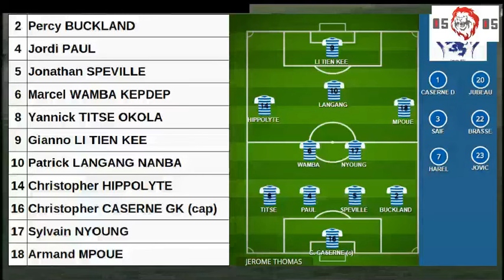MPL 2017/2018: Roche-Bois Bolton City 2-1 Cercle de Joachim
Roche-Bois Bolton City a gagné son match, un peu dans la douleur face à une  équipe du Cercle de Joachim qui n’a toujours pas retrouvé ses automatismes. En effet, les Curepipiens n’ont ramené qu’un point jusqu’à présent. Cueillis par surprise mercredi par l’Entente Boulet Rouge Riche Mare Rovers, les rocheboisiens étaient vigilants et ont pu retrouver le sens de la marche. 3 précieux points pour le haut du classement.

Roche-Bois Bolton City
Christopher Caserne - Titse Okola, Jordi Paul, Jonathan Speville, Percy Buckland – Marcel Wamba Kepdep, Sylvain Nyoung, Christopher Hippolyte, Armand M'Poue, Patrick Langang Nanba - Giano Li Tien Kee
Buteurs : Armand M'Poue 26’, Christopher Hippolyte 36’

Cercle de Joachim
Alaba Olotu – Damien Balisson, Neelesh Gukoola, Francis Rasolofonirina, Brendon Citorah – Dylan Agatina, Azize Alani, Oludeyi Sunday, Fashina Olayeni, Frédéric Sarah – Alexandro Jolicoeur
Buteur : Francis Rasolofonirina

Journée : 3ème
Lieu : Stade St François Xavier
Date : 3 décembre 2017